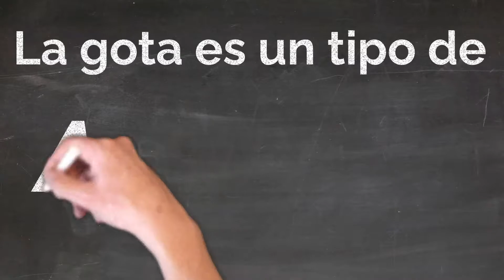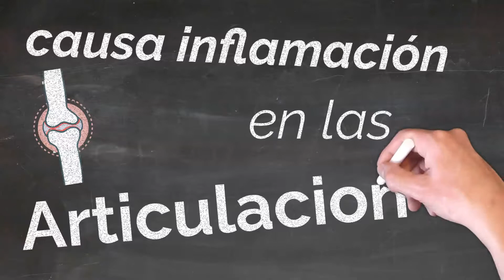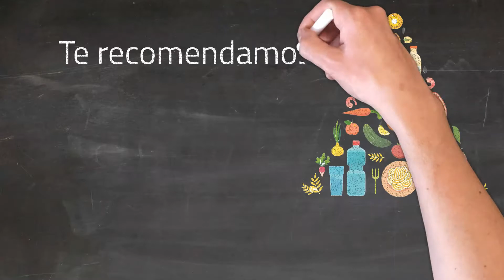😈 ACIDO URICO elevado - HIPERURICEMIA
ACIDO URICO elevado HIPERURICEMIA, Un alto nivel de ácido úrico, o hiperuricemia, es un exceso de ácido úrico en la sangre. El ácido úrico se forma durante la descomposición de purinas, que se encuentran en ciertos alimentos y también las produce el cuerpo.

Descripción
La GOTA es una complicación de la HIPERURICEMIA (Ácido Úrico Elevado en Sangre) que podemos controlar con alimentacion saludable y si ya tenemos la Enfermedad con NUESTRO TRATAMIENTO 100% NATURAL.

La GOTA es un tipo de artritis.

Ocurre cuando el ácido úrico se acumula en la sangre y causa inflamación en las articulaciones.

La GOTA aguda es una afección dolorosa que normalmente afecta solo una articulación.

La GOTA crónica se refiere a episodios repetitivos de dolor e inflamación.

COMO SABER SI TENGO UN ATAQUE DE GOTA:

 -   En muy poco tiempo, la articulación pasa de estar normal a sufrir una inflamación muy fuerte.
 -   Dolor muy intenso: descrito a menudo como insoportable.
 -   Hinchazón y enrojecimiento de la articulación.
 -   Aumento local de la temperatura de la articulación.
 -   Gran sensibilidad al tacto.